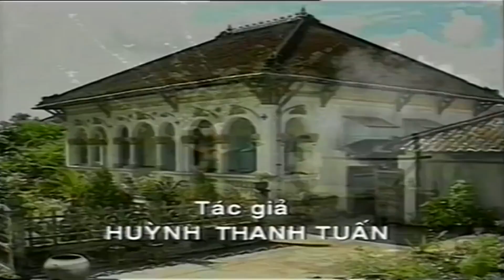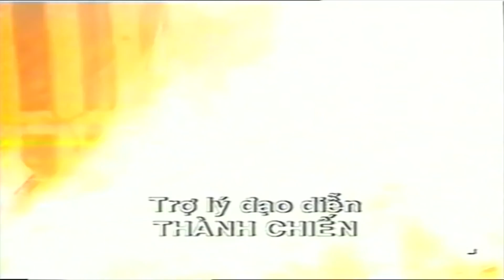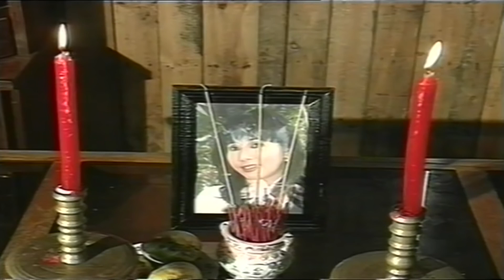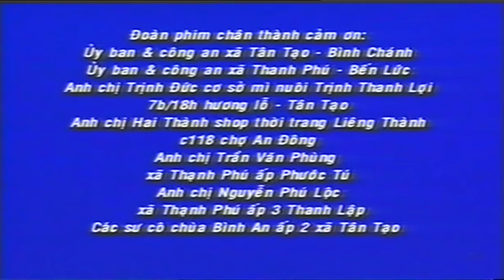Cải Lương : Người Tình ( Cải Lương Xã Hội 2017 Hài Hước )